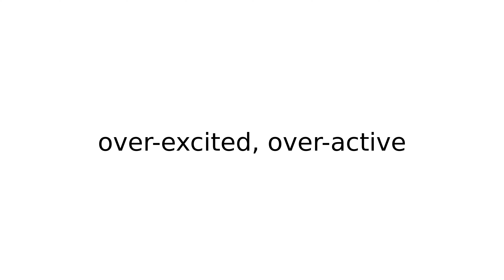hyper slang slangs english meaning meanings definition definitions